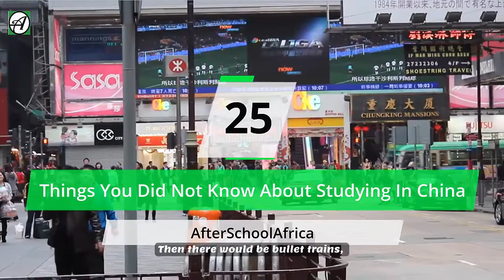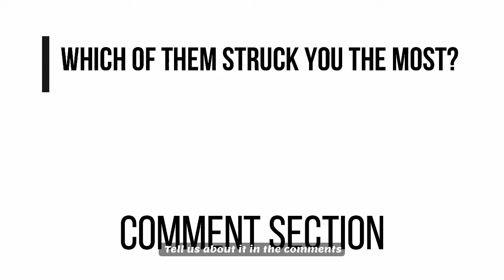25 Things You Did Not Know About Studying In China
What comes to your mind when you hear China? I imagine quite a lot of things though.  Low quality goods definitely rank high. A billion people that appear to look alike would also probably make the cut. Then there would be bullet trains, gigantic factories and smog clogged cities. How about studying in China? Nah! Definitely did not cross your mind.

In recent years, China has been gaining speed in its international education market. But many prospective international students have no idea what to expect from studying in China. So in today’s video, we share with you 25 things you probably did not know about studying in China. If you are new here, welcome.